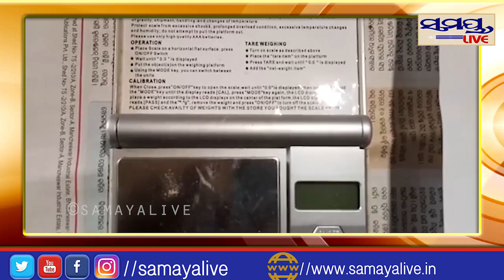ଧଳାଜହର ଜବତ Samaya live